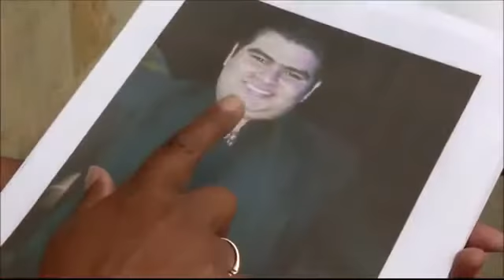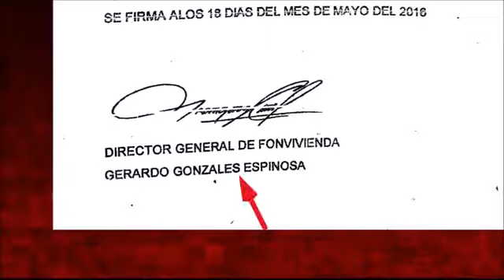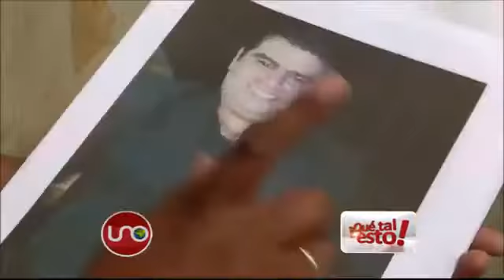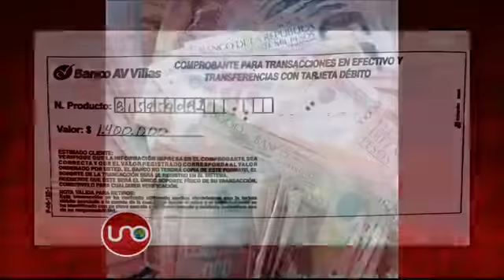Falso sacerdote anglicano